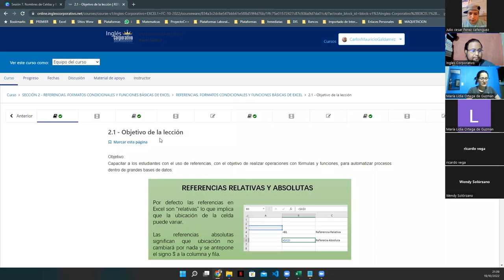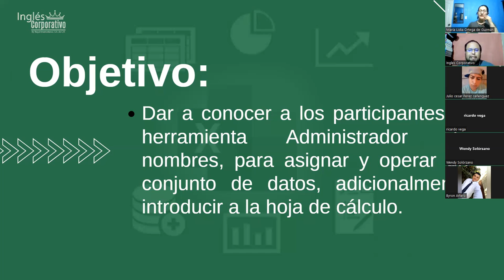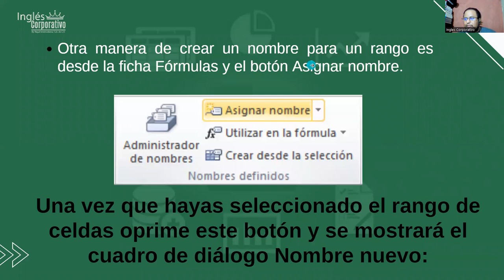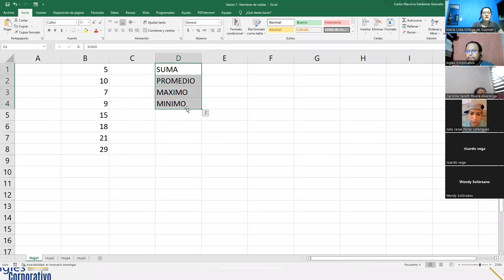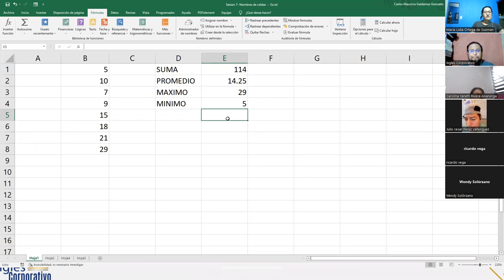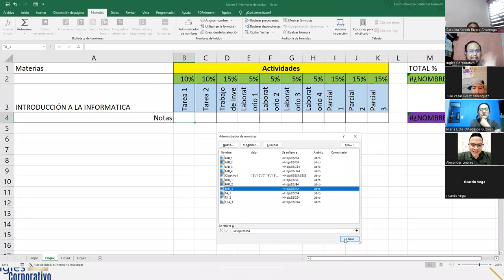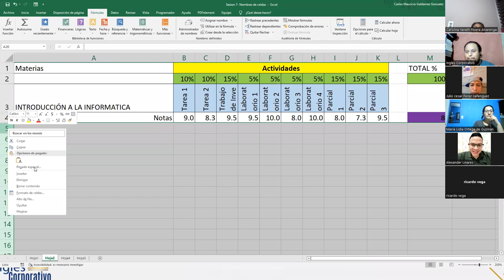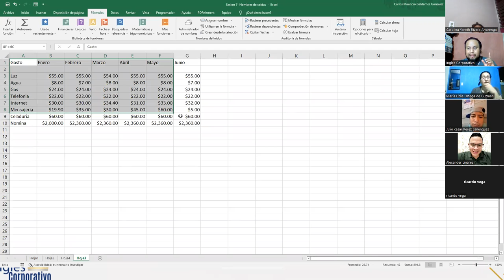Inglés Corporativo - 19-Octubre-2022 - Sesión 7: Nombres de Celdas y rangos